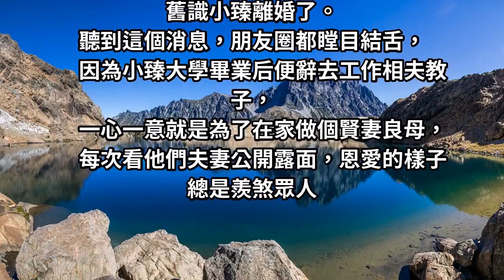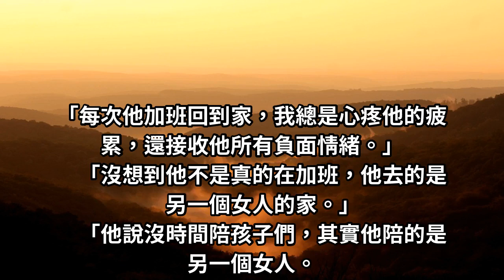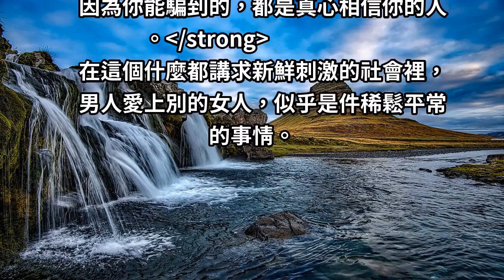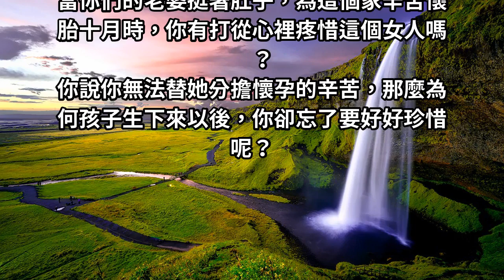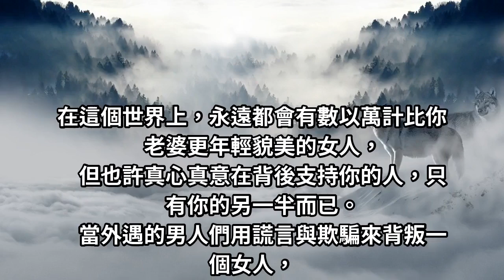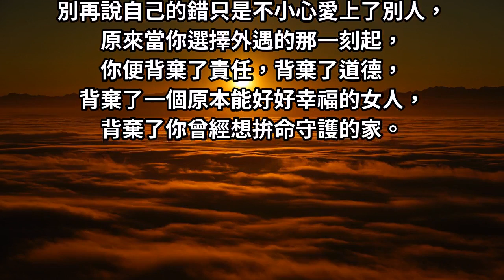離婚並不傷人，傷人的是前夫摧毀了我所有信任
舊識小臻離婚了。
聽到這個消息，朋友圈都瞠目結舌，因為小臻大學畢業后便辭去工作相夫教子，一心一意就是為了在家做個賢妻良母，每次看他們夫妻公開露面，恩愛的樣子總是羨煞眾人